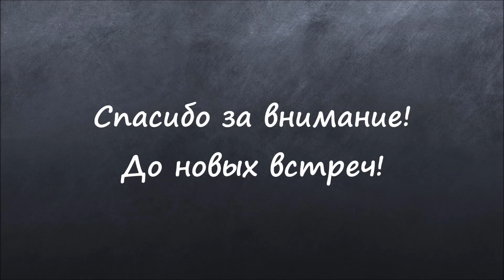ЗМ #191. Сборка Panzerhaubitze 2000. Часть 9